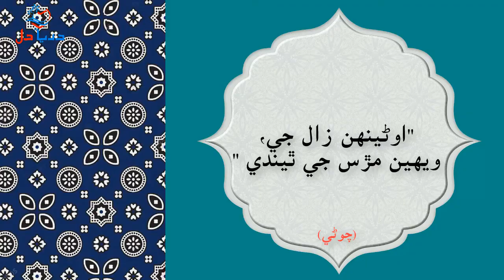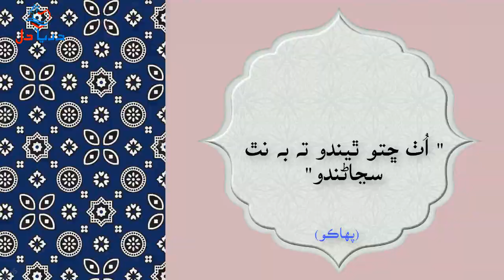Sindhi Proverbs سنڌي پهاڪا ۽ چوڻيون (Part-7)